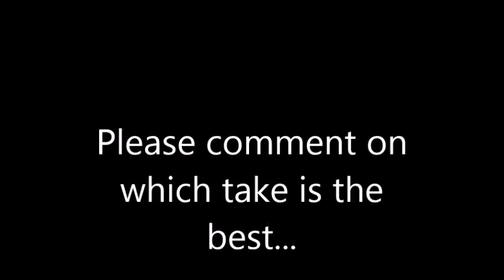Openings at HHF Vote which is best